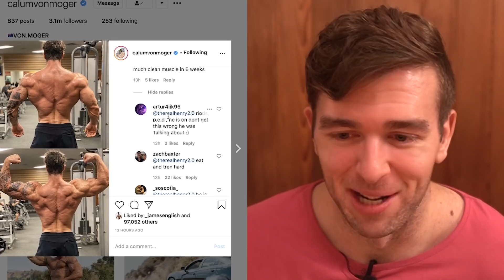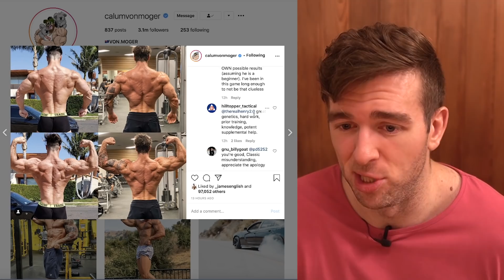CALUM VON MOGER PULLS A LEVRONE – 15 Pounds In 6 WEEKS!?